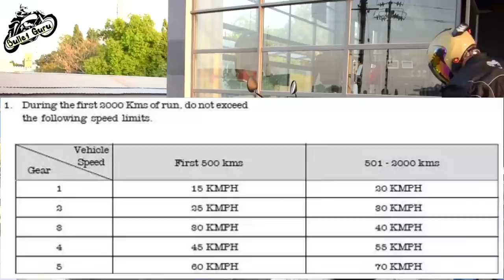Mileage कम क्यो मिल रहा है? | Avoid 5 Mistake To Increase Mileage & SAVE PETROL⛽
TIPS TO GET MAXIMUM FUEL EFFICIENCY FROM YOUR BIKE

TAKE CARE OF A FEW SIMPLE THINGS TO DERIVE THE BEST MILEAGE FROM YOUR TWO WHEELER -
Are you getting the best mileage out of your two wheeler? You buy a motorcycle, thinking of it as a cost-effective investment to everyday commute, only to realize that it is not returning the mileage you had expected. It is important to understand that the mileage a bike delivers is dependent on several factors – surface condition, traffic and most importantly, the rider.

A STEADY RIDE -
Riding at a constant and controlled speed is paramount to achieving high mileage. A rash ride and abrupt acceleration requires you to brake equally hard to halt. This results in poor mileage, as accelerating hard consumes a lot of fuel. Maintaining a consistent average speed of 40kph to 55kph and resorting to coasting, with minimal braking, will lead to higher mileage. Buy bike insurance and enjoy your ride!

SWITCH OFF WHEN IDLE -
While waiting at a long signal or a train crossing, you should ideally turn off the engine of your two wheeler. It is true that idling at a standstill consumes lesser fuel than an engine start-up, but only when the bike is idle for less than a minute. If your stop is longer than that, turning the engine off will save fuel.

MAINTAIN RECOMMENDED AIR PRESSURE -
Air pressure in the motorcycle’s tyres must be checked frequently and maintained at manufacturer-recommended levels, to obtain the best fuel economy. Low tyre pressure will decrease the mileage, as the rolling resistance is increased due to wider contact of the tyre on the surface area. While higher pressure may bring an increase in the mileage, it will result in a reduced contact patch, decreasing traction.

SHIFT TO THE HIGHEST GEAR -
When riding, it is beneficial to shift to a higher gear as soon as possible. This reduces the engine speed, whilst maintaining the same road speed, thereby improving the mileage of your motorcycle.

GOOD QUALITY FUEL -
It is important to ensure that you fill the fuel tank with good quality fuel. Select a petrol pump which gives good quality petrol, and try to avail the same type of petrol from them every time. Good quality petrol will increase your fuel economy and keep the engine in good condition. Try to refuel your vehicle in the morning, as you will get denser petrol than filling in the afternoon, due to less evaporation.

1. Microfiber Cleaning Cloth
2. Chain Cleaner Brush
3. All in One Cleaner Polish
4. Body cover Silver
5. MATTE Paint Polish
6. Motul Combo(Lube & cleaner)
7. RE Body Cover
8. WASH SHAMPOO
9. FAST WAX SPRAY
10. 3M WAX
11. SCRATCH REMOVER

1. Alarm Disc Lock
2. SS Disc Lock
3. Heavy Duty Bike Brake Lock
4. Heavy Duty Stainless Steel Cable Lock
5. Anti-Theft Alarm System
6. Wheel Lock
7. Multi Cable Lock
8. Heavy Duty Lock

1. SHELL 15W50
2. CASTROL 15W50
3. GULF 15W50
4. Motul 7100 20W50
5. Liqui Moly 15W50
6. Motul 5100 10w50
7. Motul 3100 20W50

1. Goggles & MASK
2. Probiker Gloves
3. Steelbird Air SBA-2 Robot HELMET
4. STEELBIRD AIR SBA-2 MATTE BLACK HELMET
5. STEELBIRD SBA 1 R2K HELMET
6. VEGA RYKER BOLDER HELMET
7. VEGA RYKER D/V HELMET
8. KNEE & ELBOW GUARD *
9. STEEL KNEE & ELBOW GUARD